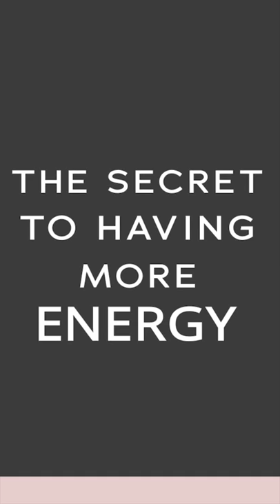The Secret to Having More Energy | Janet Wood